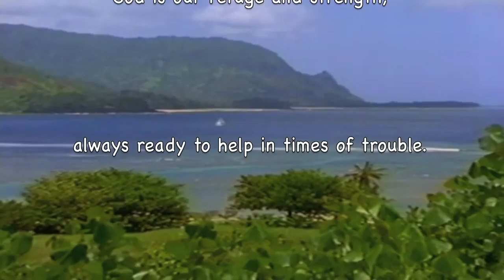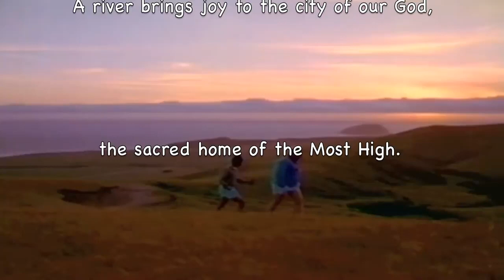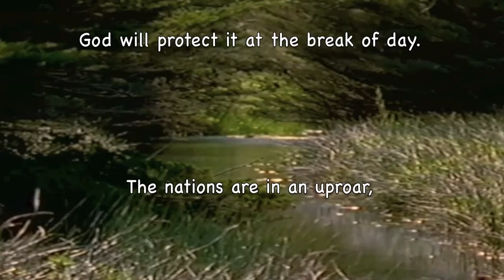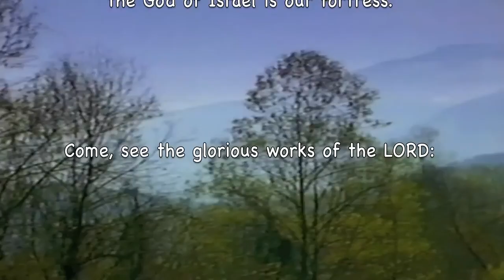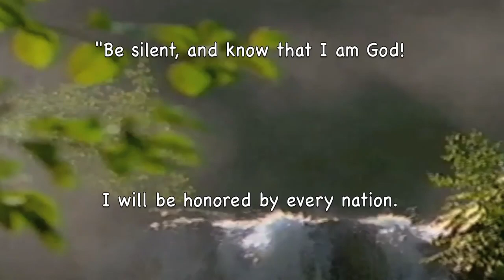A Mighty Fortress Is Our God! (Martin Luther) HD The Great Hymn Of The Reformation!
Prof Howdy has happily uploaded over 4000 Beautiful Romantic H.D. Music Videos for your personal enjoyment! Listening to these is quite similar to listening to Easy Listening FM Radio Stations (and a few AM) during the 1950s & 1960s! Enjoy them all!

"A Mighty Fortress Is Our God" (German: "Ein feste Burg ist unser Gott") is one of the best known hymns by the reformerMartin Luther, a prolific hymnodist. Luther wrote the words and composed the melody sometime between 1527 and 1529. It has been translated into English at least seventy times and also into many other languages. The words are a paraphrase of Psalm 46.